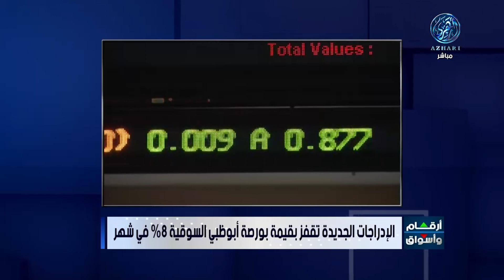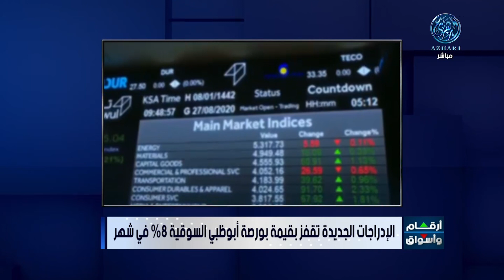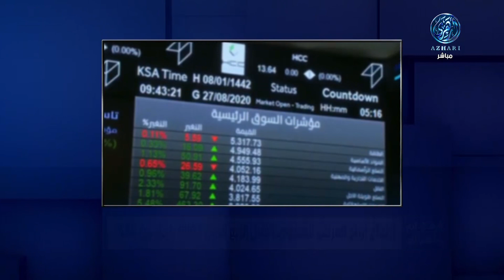أخر التطورات في الشركات والاعمال 9/4/2023